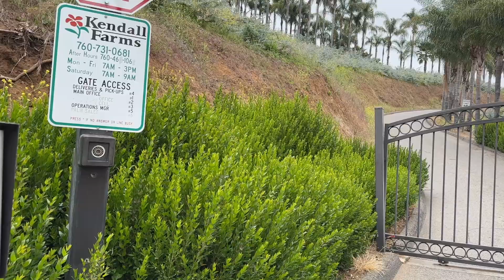Kendall Farms: Receiving Supervisor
Meet David, Receiving Supervisor at Kendall Farms, a large farming operation in the hills east of Fallbrook.